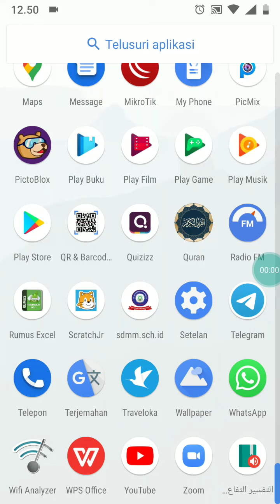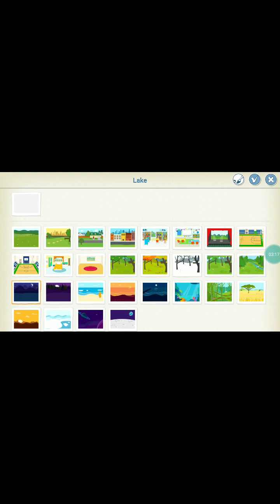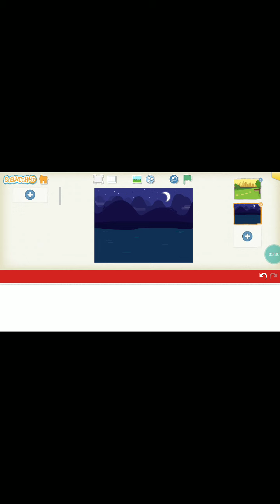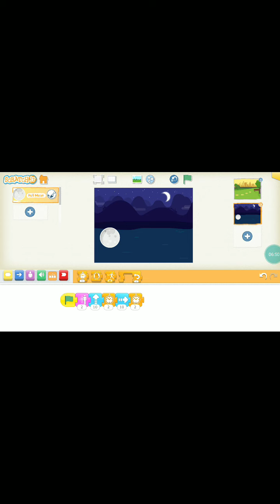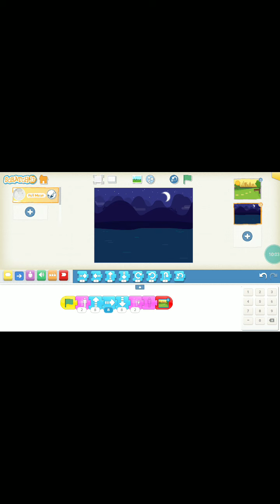Membuat Matahari Terbit dan Bulan Purnama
Belajar ScratchJr dengan matahari terbit dan terbenam berganti malam dengan rembulan yang bersinar terang.
Tutorial ini dibuat dengan ScratchJr versi hape jadinya sedikit agak lambat proses pembuatannya karena jari Ustadz yang besar hehe.